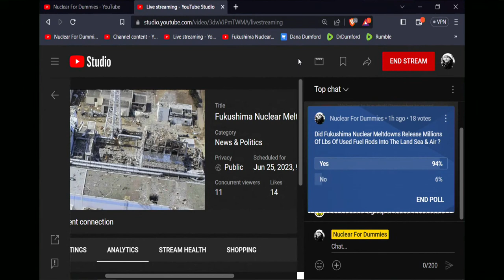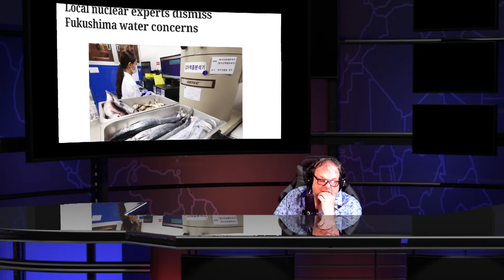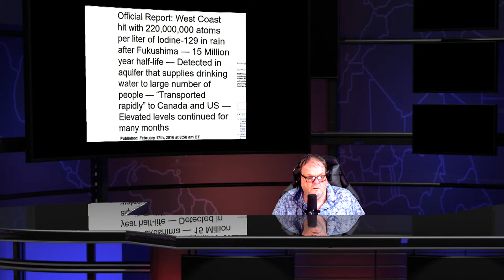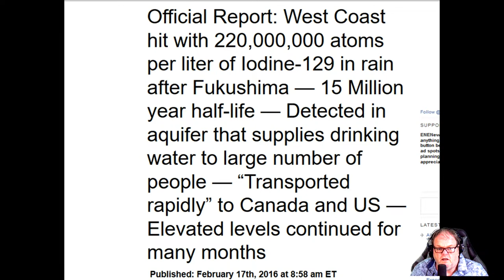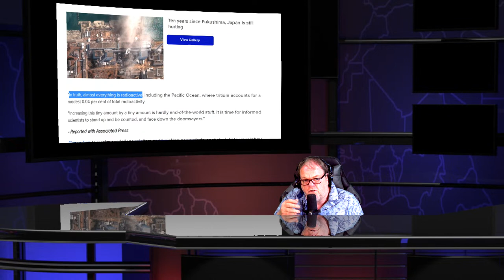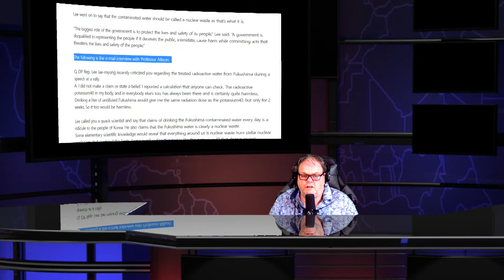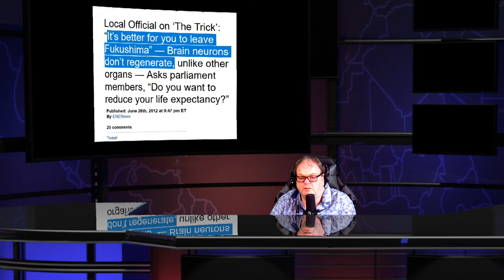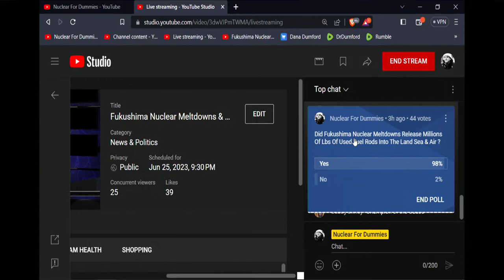Fukushima Nuclear Meltdowns & Daily Radioactive News Show - June 25th 2023 Documentary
What is the new 'returning zone' to be created in disaster-hit Fukushima?

Supreme Court Rejects Veterans’ Disability Benefits Appeal Over Cold War Nuclear Accident

Local nuclear experts dismiss Fukushima water concerns

Fukushima water release: experts say no danger but letting other countries verify filtration methods will boost confidence

Dr David Krofcheck, a physicist at the university of Auckland, New Zealand, says he “ comfortable” with Fukushima Lies

Associate Professor Tony Hooker, a physicist at the University of Adelaide agrees

Scientists who have dedicated years of research into the wastewater say that releasing it into the Pacific Ocean is not only "safe" but also "sensible".

Australia Associate Professor Nigel Marks with Curtin University said that a "lifetime's worth of seafood" caught just a "few kilometres from the ocean outlet" has the tritium radiation equivalent of one bite of a banana.

Notorious Nuke Crank Oxford professor Wade Allison  tells Fukushima naysayers to "learn a little science"

The British physicist was accused by the Democratic Party leader Lee Jae-myung of being a “quack scientist,”

Degenerates from New Zealand, Australia, and Taiwan weigh on Japan's nuclear wastewater

Tohoku University: G7 Science And Technology Ministers Meet In Sendai

Foreign Ministry slams DP for asking Pacific Islands Forum to oppose Fukushima water release

The Ocean Hope project coordinator, Dr Maizah Abdullah who is also a lecturer at the Faculty of Marine Science and Environment, University Malaysia Terengganu (INOS UMT)

6 in 10 Fukushima Children tested have Diabetes , Head of Tokyo Medical Clinic : We are expecting diabetes in children from Fukushima radiation

Radioactive rain causes 130 schools in Korea to close — Yet rain in California had 10 TIMES more radioactivity

Fukushima inhaling one hot atom can cause cancer

Before Fukushima 100 Bq Kg is Nuclear Waste After Fukushima 100 Bq Kg Safe To Eat

Fukushima Children with 11 bq kg in food start to see heart problems

IAEA admitted there is no such thing as safe levels man made radiation